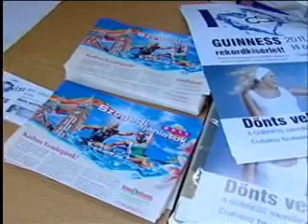Téma 2011. június 7.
Az adás tartalmából:
Internetes blogon iindokolja közgyűlési döntéseit a szegedi LMP. Málovics Györgyöt, a párt szóvivőjé kérdezzük arról, hogy miért ezt a formát választották a választókkal való kapcsolattartásra? Továbbá, hogy milyen szempontokat mérlegeltek, amikor egy-egy előterjesztés kapcsán kialakították álláspontjukat?
 Rendhagyó rekordkísérletre készülnek Szegeden és az ország további 19 településén. Szerdán a legtöbb, egyszerre csapvizet fogyasztó ember világcsúcsát szeretnék felállítani. Az akcióval az ívóvíz fontosságára, a vízbátisok védelmére szeretnék felhívni a figyelmet. Magyarország egyike azoknak a kivételes helyzetben lévő államoknak, ahol az ívóvíz egézséges és bátran fogyasztható.